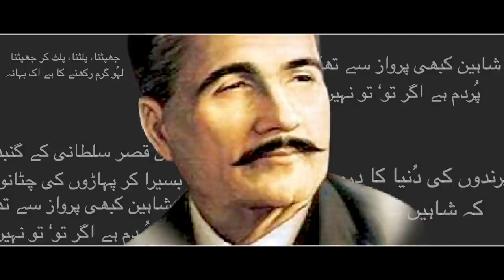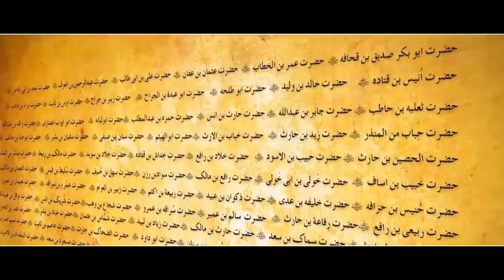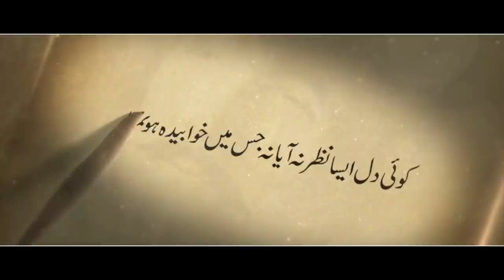ZINDA SHAHEEN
Let's revitalize the concept of Sir Iqbal's Shaheen.